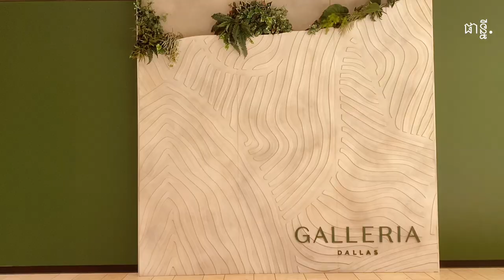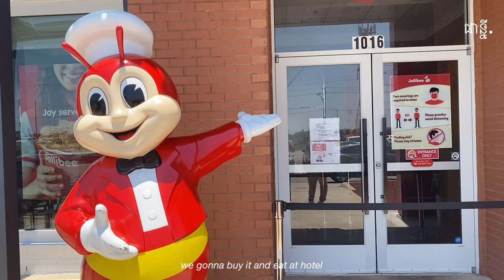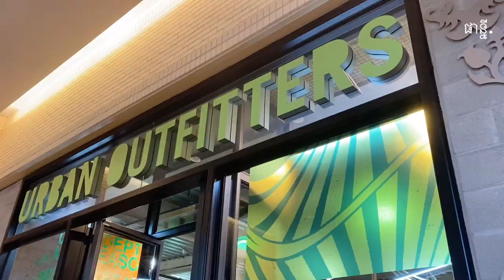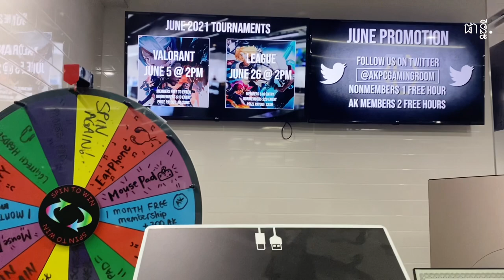ទៅដេីរលេងនៅដាឡាស Dallas Travel Vlog Day 2| Explore 2 Malls| Crab Station| Somisomi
Dallas Texas| Khmer Vlog 🇰🇭🇺🇸

Hi friend,

Love,
Phany

Goal for this channel:
Please support me by subscribe, like, share and watch video til the end so that I can take part of income from this channel to help other Cambodian children in need.
Music credit to: Rory Fisher
phany_keo
Phany Annie